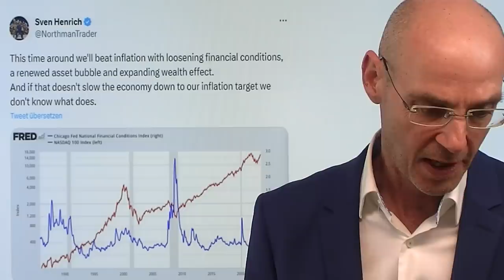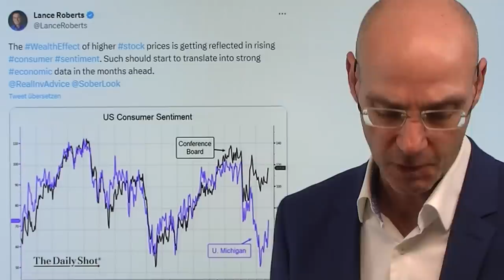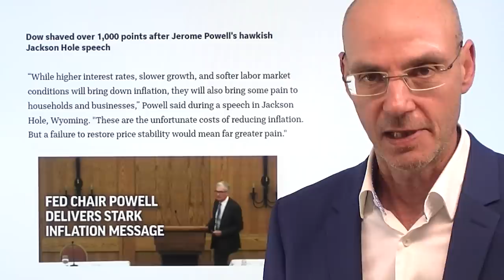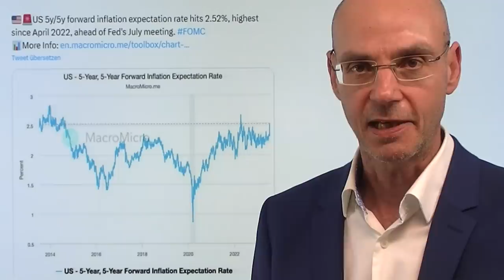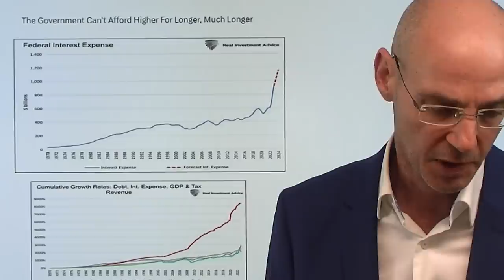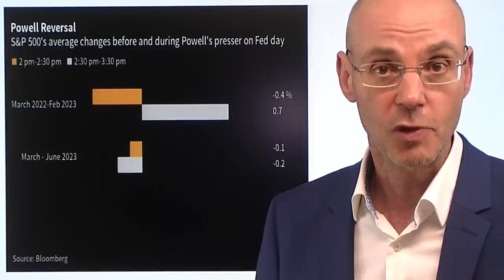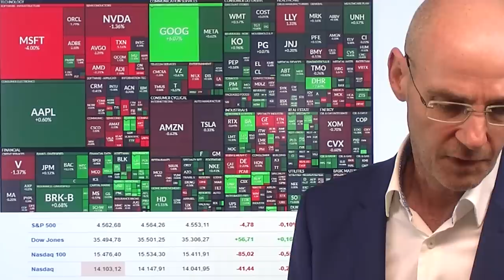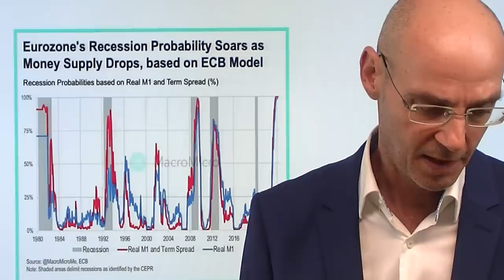Die Fed im Hamsterrad mit den Zinsen! Marktgeflüster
Hinweise aus Video:

1. Sparkassen schlagen Alarm – Kreditzusagen brechen um 40 % ein

2. Powell hat aufgehört, der Wall Street am Fed-Tag Geschenke zu machen

Weil die Fed und ihr Chef Jerome Powell zulassen, dass extrem hohe Aktien-Bewertungen die Konsumenten wohlhabender machen und damit immer wieder neue Nachfrage erzeugen, wird die Inflation weiter hoch bleiben und die Fed dieser Entwicklung wie in einem Hamsterrad hinterher rennen. Das war 2022 noch ganz anders: dort hielt Powell im August 2022 in Jackson Hole eine "Wut-Rede" und schickte damit die zuvor euphorischen Aktienmärkte auf Talfahrt - sein Ziel war die Finanzkonditionen so wieder zu straffen. Nun aber lockern sich vor allem durch die steigenden Aktienkurse die Finanzkonditionen immer weiter - und lockere Finanzkonditionen wiederum schüren zukünftige Inflation. Heute wird die Fed die Zinsen anheben und dann bei ihrem Mantra bleiben, dass die weitere Entwicklung von den kommenden Daten abhängig sein wird..